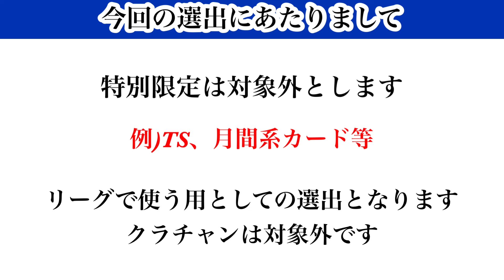【Jクラ】#2059 Jリーグアウォーズ2023登場時点での各ポジションベスト5を決めていきます！どの強者がランクインするのか！GKリーグ編#jクラ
Jクラ2023各ポジションベスト5選出再生リスト

【目次】

0:00 スタート
1:54 企画説明
2:56 第5位
5:47 第4位
8:25 第3位
10:47 第2位
13:26 第1位